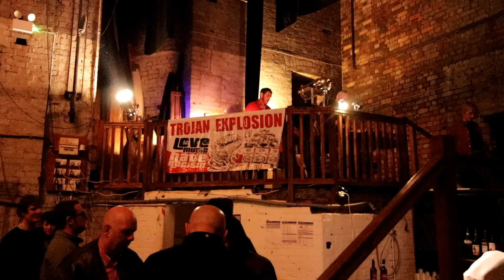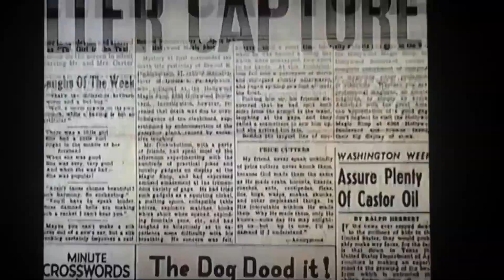Jerry Dammers and the Dance Craze Screening, Sheffield 25-3-23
Founder of The Specials & 2Tone records, Jerry Dammer, appeared at The Abbeydale Picture House in Sheffield. This was a closely guarded secret. The evening was set, with music supplied by Trojan Explosion DJ duo, Hank & Greg, with a viewing of the film, followed by Trojan Explosion to finish. Then you heard the filmgoers come to life as the reality sank in, a wave of noise escorted The General through the crowd. This was an evening to remember. Sitting close to the front, with a pizza on his lap, surrounded by the people his idea influenced. This is one of only two screenings Jerry is doing. If being here wasn't enough, he also took too the decks to finish the night off.